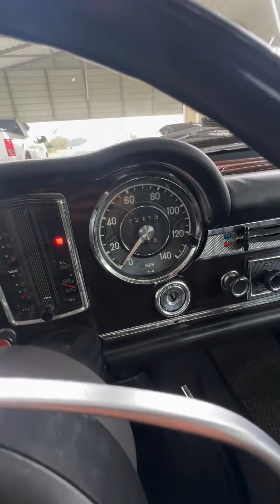1970 مرسيدس باقودا 280 SL